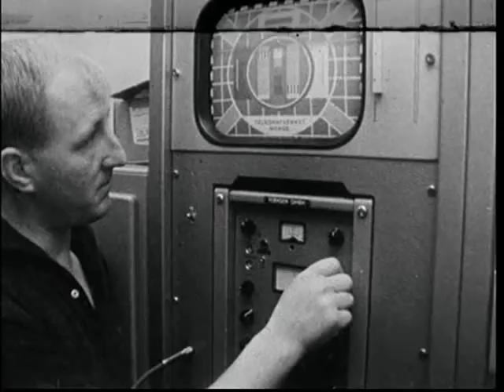Fjernsynet kommer til Finnmark (1967)